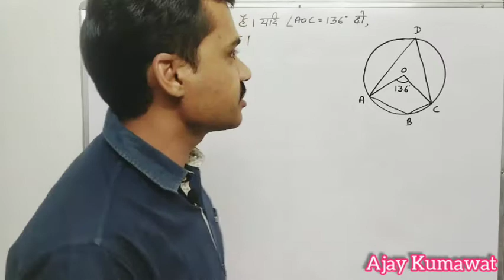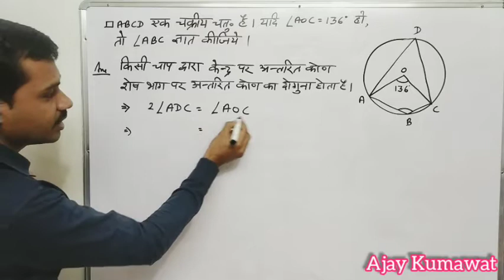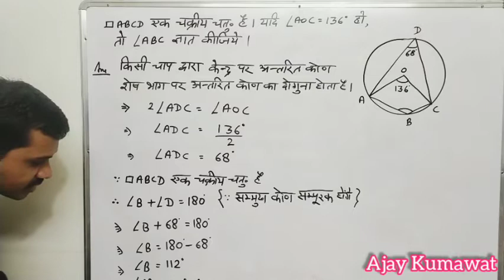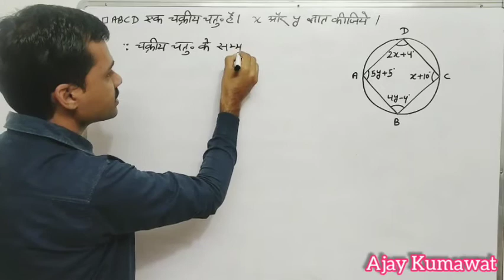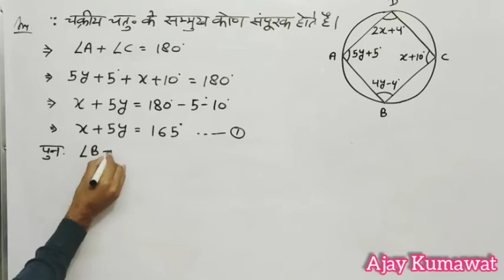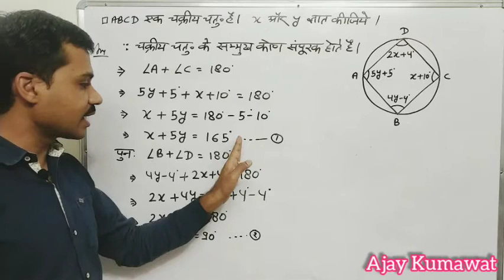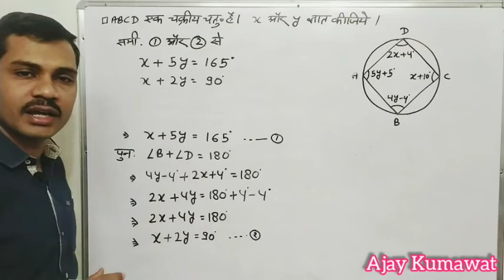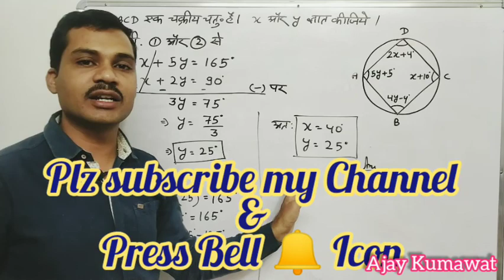Ex-12.4/चक्रीय चतुर्भुज से संबंधित उदाहरण/chkriya chturbhuj/kaksha 10